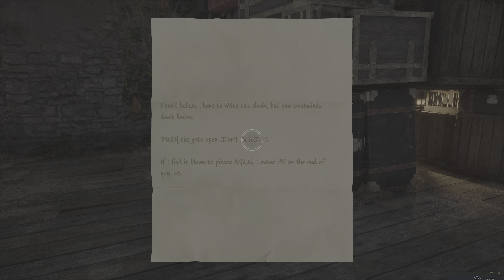Hogwarts Legacy - Killing Curse Against Me! - PS5 Walkthrough - #21 (No Commentary)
Gameplay from Hogwarts Legacy on PS5 console.
Fidelity mode, English language.